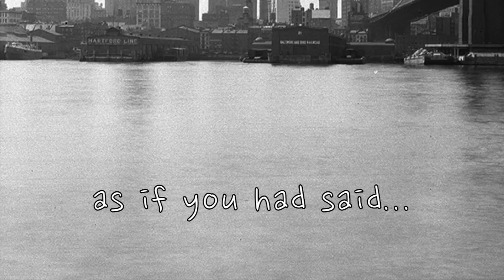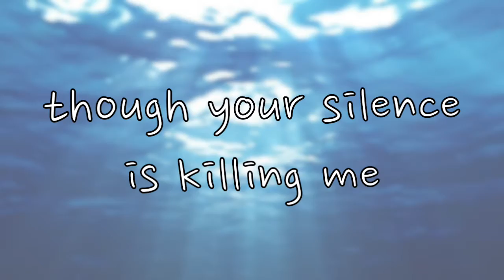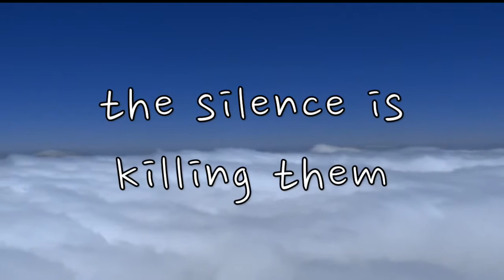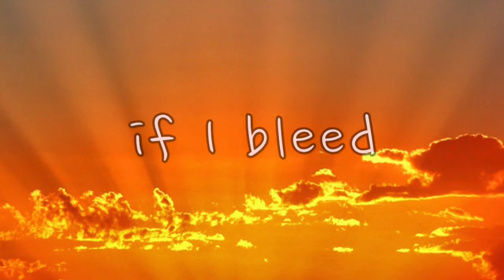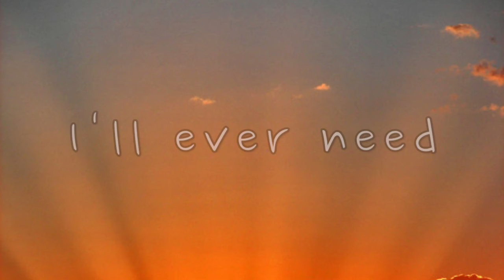Silence - DaisyMcCrazy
Original song by me :3